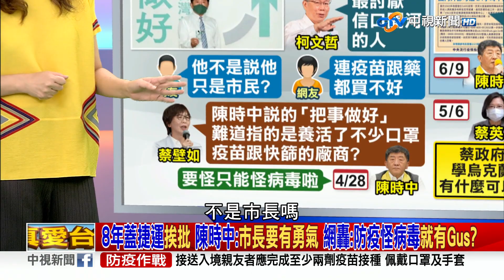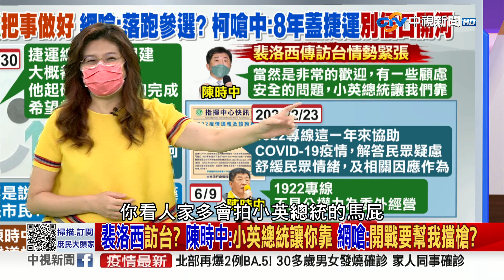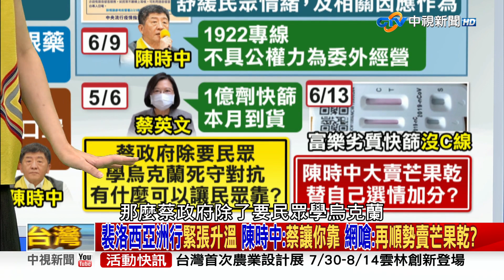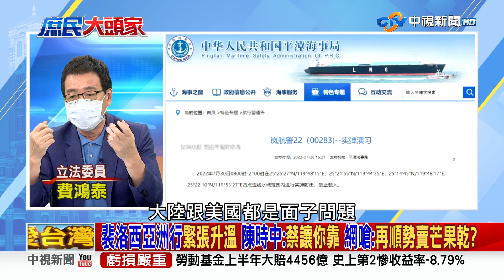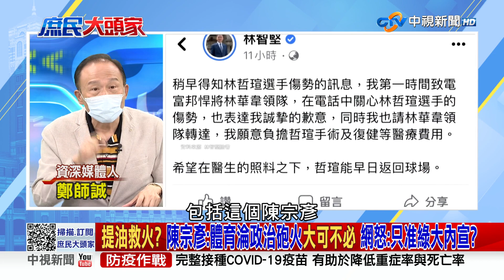把事做好？疫苗、快篩、藥物三缺 8千人丟命 陳時中幹了啥「好事」？ 2022/08/01 PART 2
【本集來賓】
1.鄭麗文 立法委員
2.費鴻泰 立法委員
3.鄭師誠 資深媒體人
4.高嘉瑜 立法委員